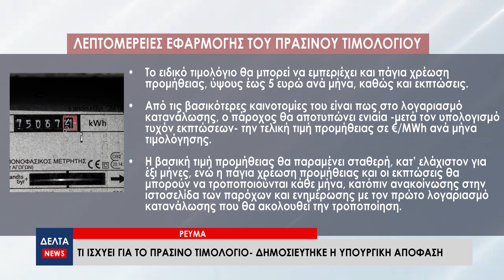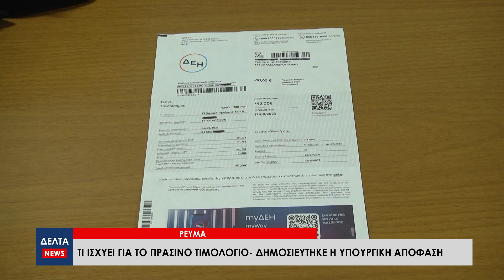Από την 1η Ιανουαρίου τίθεται σε ισχύ το ειδικό πράσινο τιμολόγιο - Τι θα ισχύει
Από την 1η Ιανουαρίου τίθεται σε ισχύ το ειδικό πράσινο τιμολόγιο. Πρόκειται για ένα από τα τιμολόγια που θα κωδικοποιούνται με χρώματα. Το συγκεκριμένο έχει το βασικό πλεονέκτημα  να διευκολύνει τη σύγκριση των τιμών μεταξύ προμηθευτών και τη διαφανή  πληροφόρηση των καταναλωτών για τις τιμές των προμηθευτών.